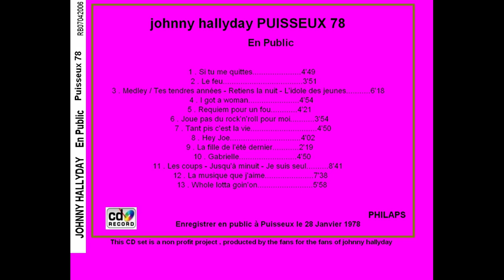[AUDIO] Johnny Hallyday Live At Puisieux (FRA) 1978.01.28 (Medium Quality)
Great Rock Performance by Johnny Hallyday at Puisieux (FRA). One of the best rocker of all time. Thanks for everything Big John !

Tracklisting:

Si tu me quittes
Le feu

Medley :
  Tes tendres années
  Retiens la nuit
  L’idole des jeunes

I Got a Woman
Requiem pour un fou
Joue pas de rock’n’roll pour moi
Tant pis… c’est la vie
Hey Joe
La fille de l’été dernier
Gabrielle
J’ai oublié de vivre

Medley Rhythm n’ Blues :
  Les coups
  Jusqu’à minuit
  Je suis seul

La musique que j’aime